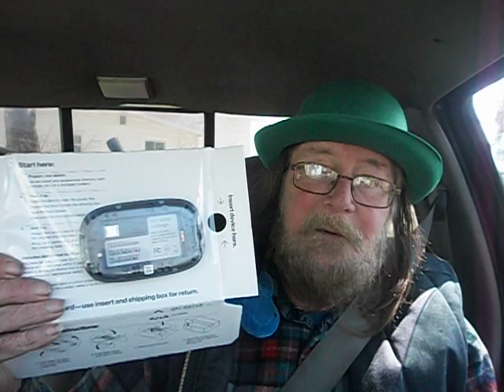The Greening of America Part 1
Wait.. I don't think I can even use that title. Hmmmmm